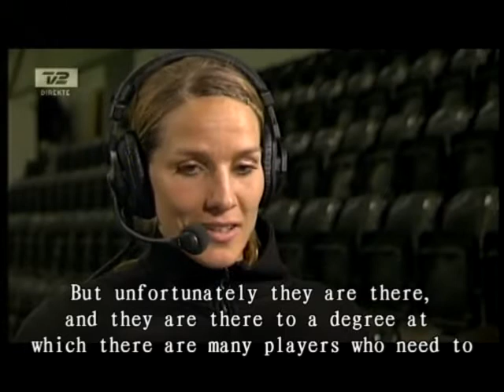Gro interview after IBEH - Zvezda